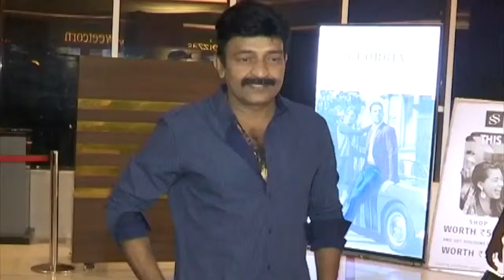PSV Garuda Vega Movie Trailer Launch | Dr Rajasekhar | Shraddha Das| Pooja Kumar